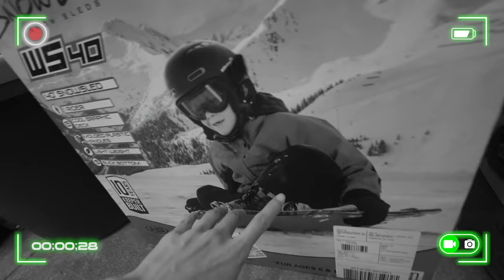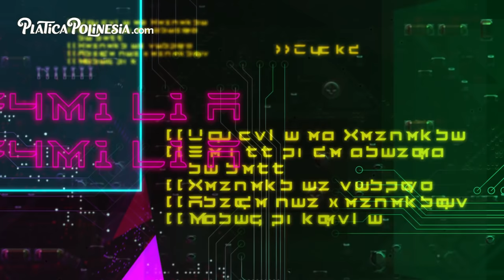ATRAPADOS EN LA NIEVE | POLINESIOS VLOGS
Producto especial de PPMarket

NUESTROS SNAPCHATS:
lessliepolinesi
ppteamrafa
karenpolinesia